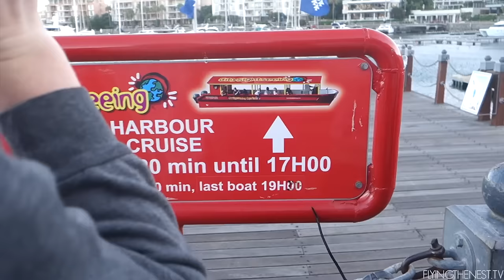WHEN YOUR FIANCE MAKES YOU DO ALL THE HANDY WORK!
Stephen can not do handy work to save his life... Luckily his fiance knows what to do!

Day 334 // January 8th 2016

PERISCOPE: sparrrry

Equipment we use:
Sony RX100II